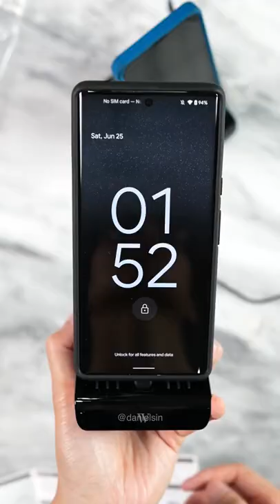Simple and Clean 2 in 1 Charger (iPhones & Androids)